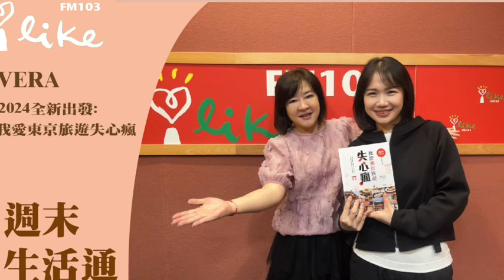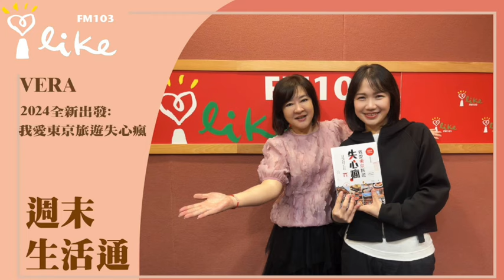【2024全新出發,我愛東京旅遊失心瘋】專訪 Vera ｜週末生活通 2024.04.20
大家好久不見！Vera回來啦～

滿滿的優惠比較
滿滿的藥妝新訊
滿滿的可愛小物
吃的、喝的、用的、住的
還有新的機場通關、免稅、行李寄放新知
統統在這裡
日本旅遊一本就上手
Vera帶著你遊日本東京！

經歷了一個疫情，3年過去，身邊的事物改變了好多！
以前出過的幾本日本旅遊書，很多內容也已經不復存在。
全世界的部分生活型態被改變，例如無接觸的支付方式變多了，以往還不太推廣行動支付的日本，因應著疫情也跟著作出轉變，還有一個大改變就是，入境、通關有很多新作法！
雖然改變需要很長的適應期，疫情後也開放一年多，仍有許多海外遊客不熟悉新的作法，但整體來說是朝著更方便的未來前進。
這本書就讓我來跟大家分享，疫情後有哪些推薦的地方吧！

作 者： VERA
出 版 社： 布克文化出版事業部
出 版 日 期： 2024/02/02

📍【蘭萱時間】：週一至週五早上七點、八點
📍【趙少康時間】：週一至週五早上九點
📍【幸福好時光】：週一至週五早上十點 (不定期)
📍【超級美食家】：中午十一點 (不定期)
📍【聽醫生的話】：週一至週五中午十二點
📍【理財生活通】：下午兩點 (不定期)
📍【綺麗世界】：下午三點 (不定期)
📍【媒事來哈啦】：週一、週四 下午四點半
📍【欸！我說到哪裡了？】：週一至週四 晚上六點
📍【人來瘋 江太來了】：晚上七點 (不定期)